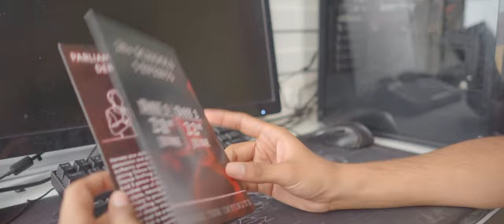The Official Trailer for Ampersand'23, Chettinad Vidyashram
Trailer by : CV Ampersand
Actors : Kaustubh, Akshan, Anjana & Maatangi
Cinematography : Supradev
Editing : Supradev & Vansh
3D, Music & SFX : Vansh